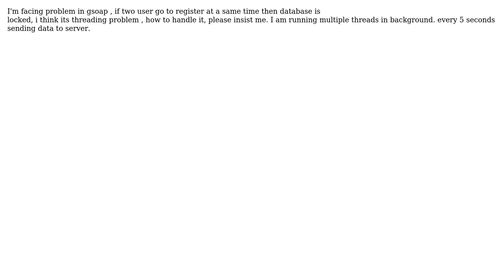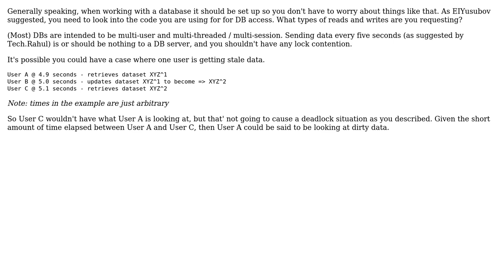Software Engineering: How to run thread if multiple data is insert in the multiple table?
With thanks & praise to God, and with thanks to the many people who have made this project possible! You are responsible for your own actions.